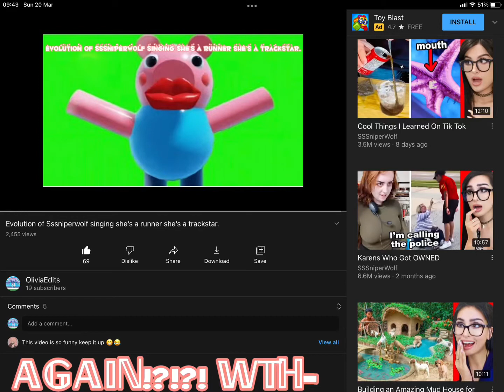𝕎 ℍ 𝔸 𝕋